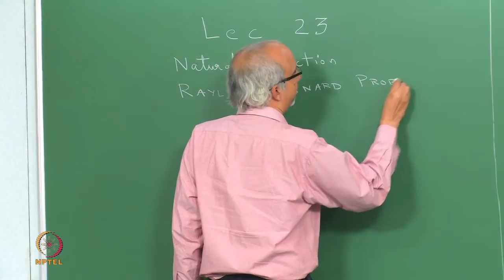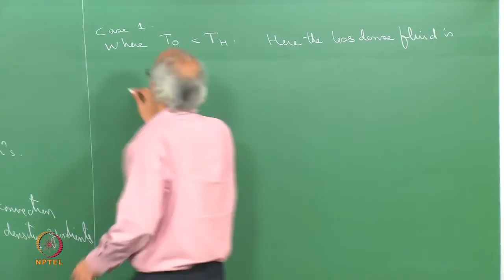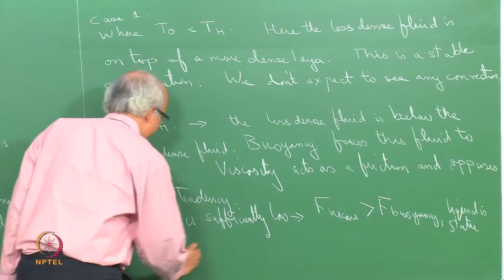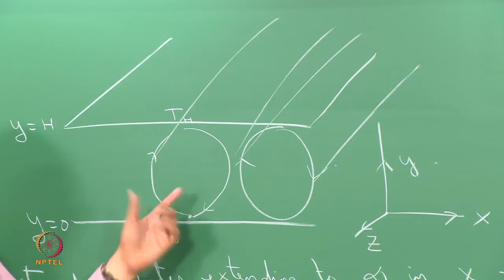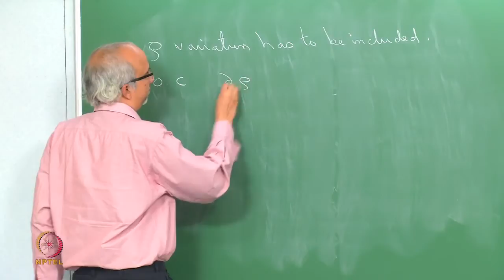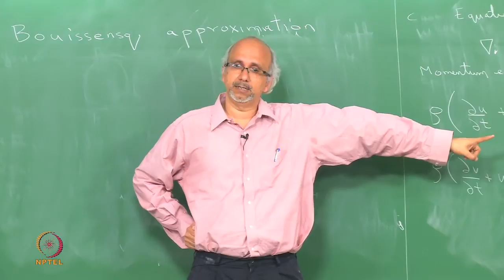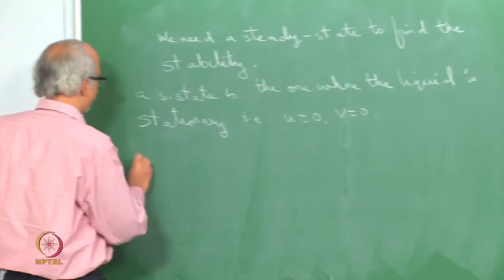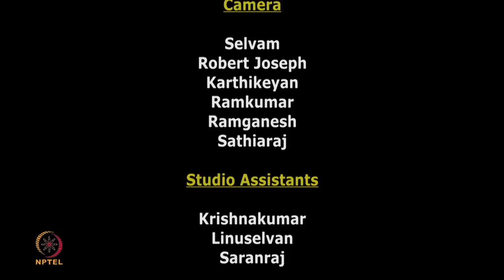Mod-01 Lec-23 Rayleigh-Benard convection: Physics and governing equations